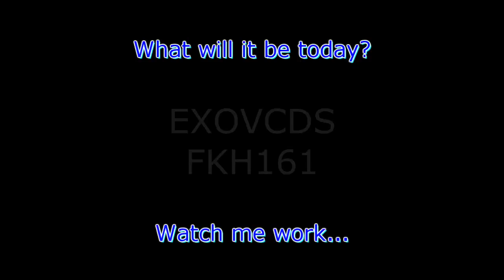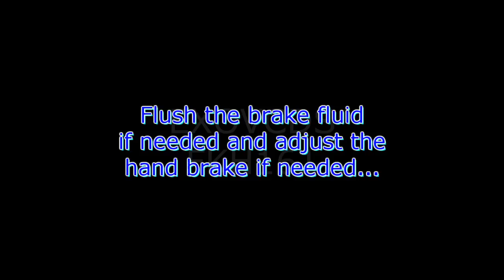VW A3: Rear Disc Brake & Wheel Bearing Replacement